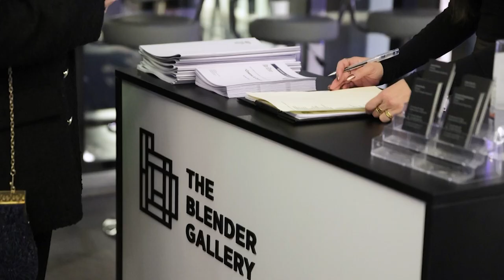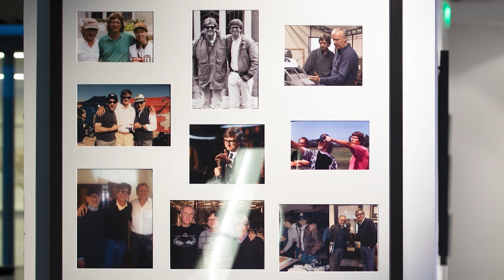The Blender Gallery presents: Rick Carter’s “Cinema & Canvas”.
Rick Carter is a two-time Academy Award winner for his Production Design of James Cameron’s Avatar and Steven Spielberg’s Lincoln. Parallel to his 45-year career as a creator of fantastic and realistic cinematic worlds, he has also continuously expressed his vision about the various people he has encountered as a world traveler. At the core of a deep archive of personal paintings, drawings and collages created over five decades are Rick’s emotional portraits titled People In Mind.

In his own words:
“Throughout my career of production designing movies, I've always returned to painting with these people as the primary subjects. They're really just expressions of the little grains of sands of peoples’ spirits who I encountered that have taken on a life of their own in my memory; but they are not usually specific to any single person. They represent a state of mind or a feeling...
Then there's also work that I've done on the movies, collages that I've done in relationship to how I start a movie, but it's all just about the process of visualizing. It's not so much a recreation, but a meditation on how I'm feeling at that moment and then what does that lead to that, maybe if it's a movie that someone else can relate to, and then as a world of actually create for a movie. For these other pieces that are art, they're really just what they are in the moment that I go from the beginning, middle and end. There's a real split in my artistic expression, both the personal side, which is the work that you see here that's people and then there's the backgrounds, the worlds of, that are all the movies that I've done with the various directors from Spielberg to Cameron, and Zemeckis and JJ Abrams.”

Artist: Rick Carter
Gallery: The Blender Gallery
Curators: Christina Ntougeropoulou-Chrisopoulou, Leonie Gavrias, Jim Carter
Producer: Legacy West Media